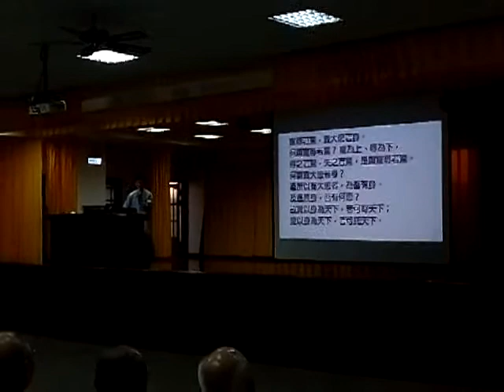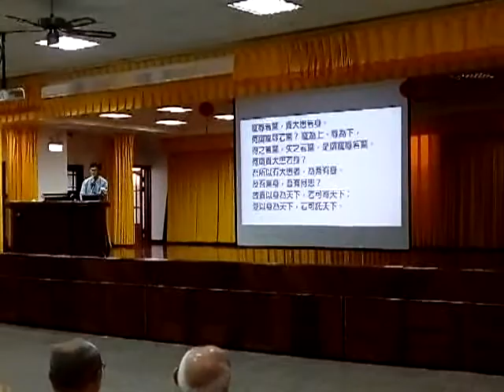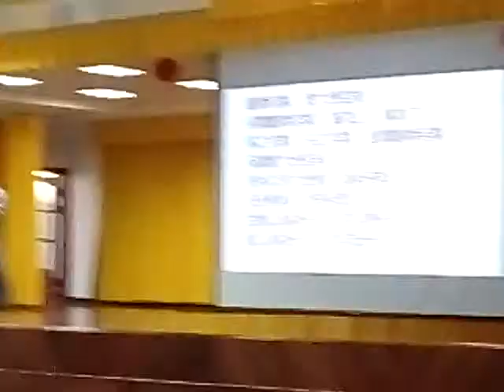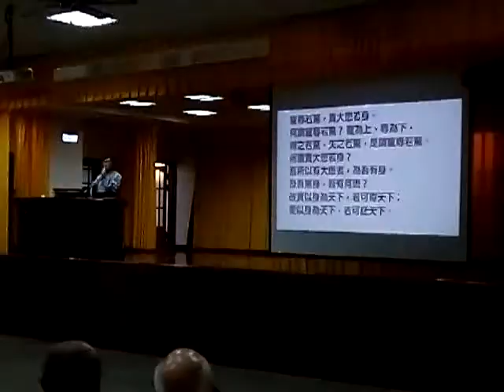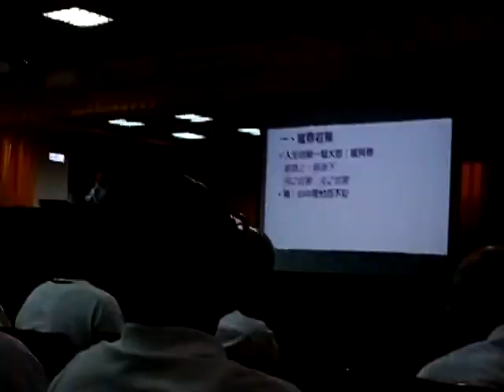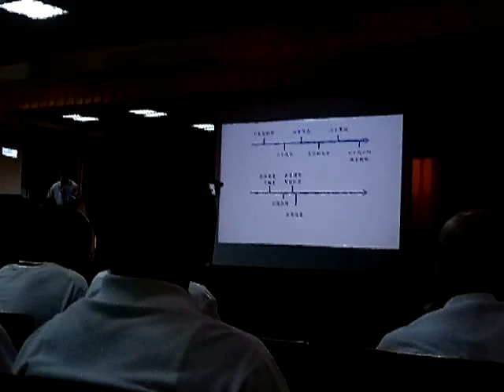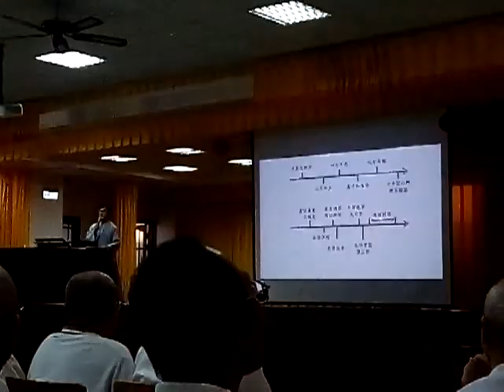VID 20190616b 110524道德經班陳講師閩南語講解第十二章